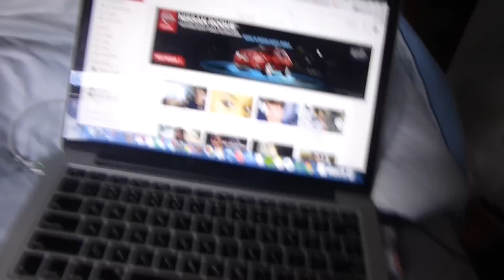FLORIDA VLOG DAY 6! (Sun bathing, Mini Q&A!)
I hope you guys enjoyed this video of us on our sixth day in Florida!
Leave video suggestions down below! :) you guys are da best ♡
OPEN FOR A BIG HUG!!
yay u got a big hug :))